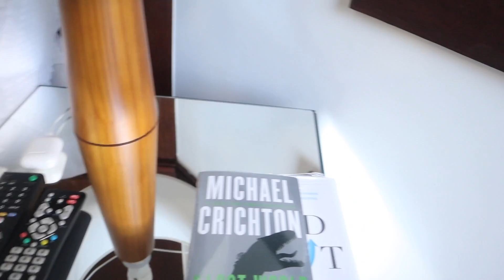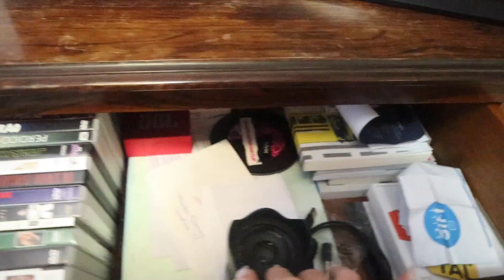PRIMEIRO TOUR PELO MEU QUARTO E SURPRESA! 💕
💕 Musical.ly : @marimariamakeup